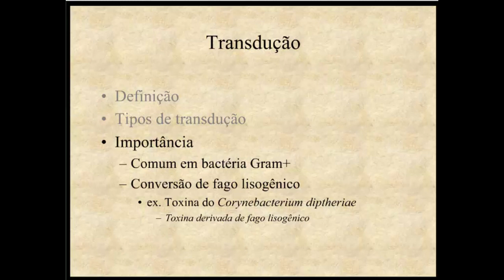Aprenda Plugado - BACTERIOLOGIA - Aula 07, Slide 26: onde paramos ano passado